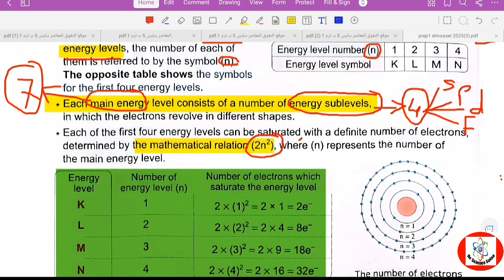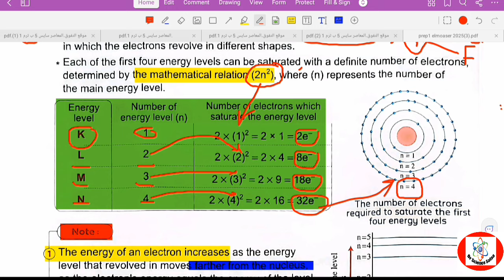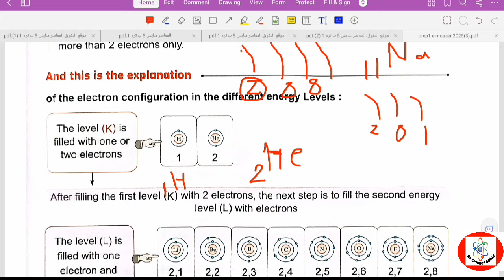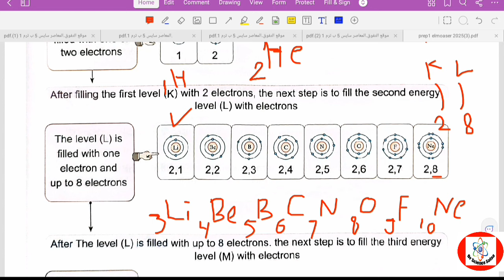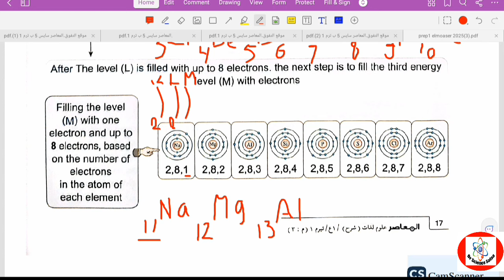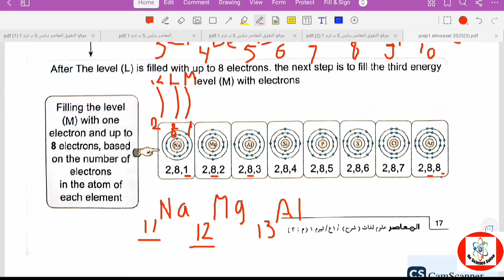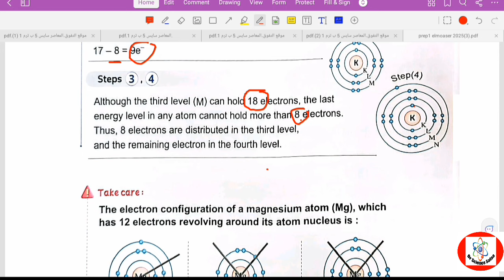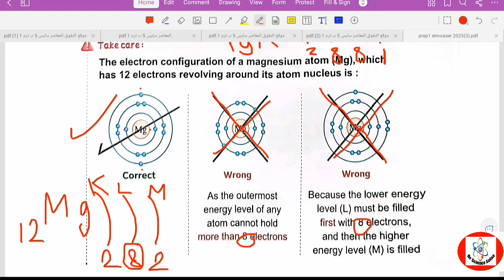Science prep 1 /Unit 1 Lesson 1, Part 3/ Energy Levels//ساينس_المعاصر_أولى_إعدادى#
"In this video, we explore the fascinating concept of the 7 energy levels in science, designed for first-year preparatory students. We'll break down the structure of atoms, explaining how electrons occupy different energy levels or shells. Through clear visuals and simple explanations, you'll understand how these energy levels determine the behavior of elements and their chemical properties. Perfect for prep students looking to grasp this fundamental concept in physics and chemistry. Watch and learn as we simplify energy levels step by step!"

This description helps set clear expectations and draws attention to the educational value of the video.  "الطاقة والمستويات السبعة" لطلبة الصف الأول الإعدادي:

🍎🍎🍎 سلسلة فيديوهات شرح الساينس للصف الاول الاعدادي للغات المنهج الجديد 2025 Science Prep. 1 First term 2025 المعاصر اولى اعدادى